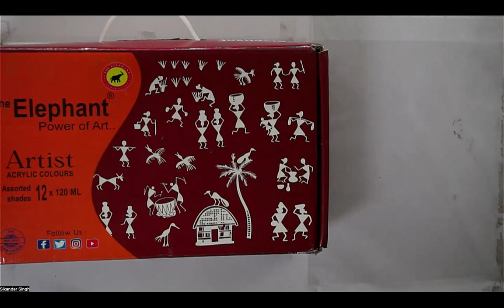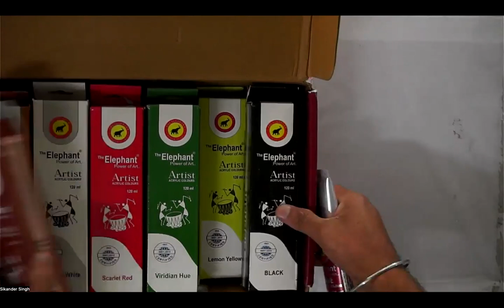Acrylics on Canvas Landscape Painting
Acrylics on Canvas Landscape Painting by Sikander Singh Chnadigarh INDIA
Colors Brand :  Elephant
Art Supplies :